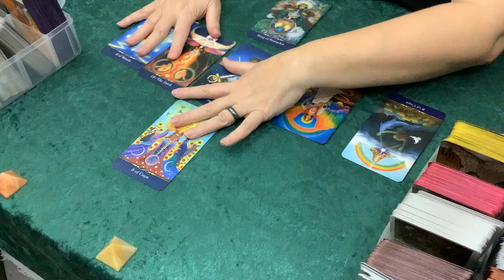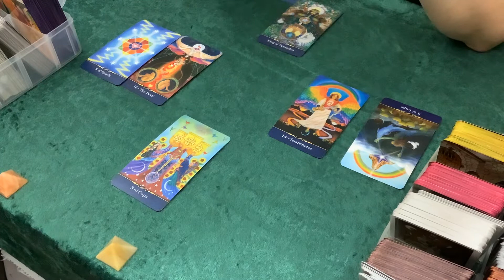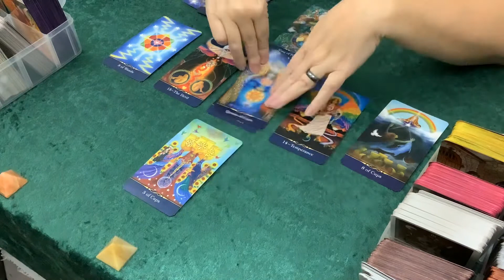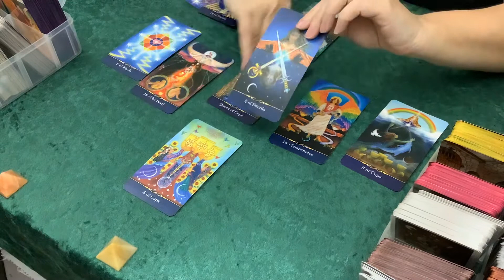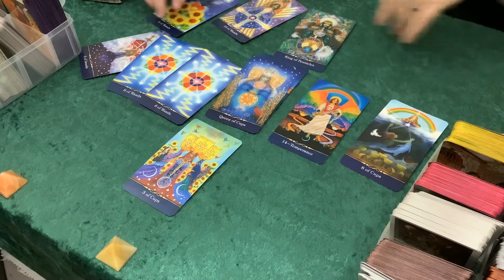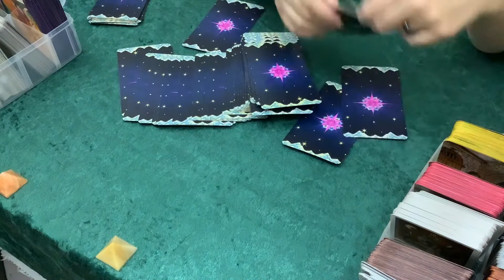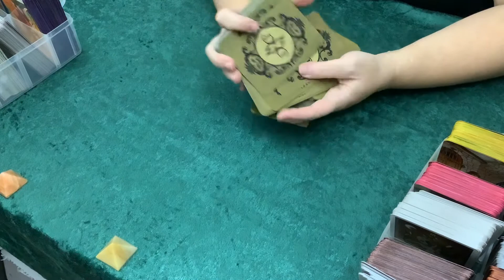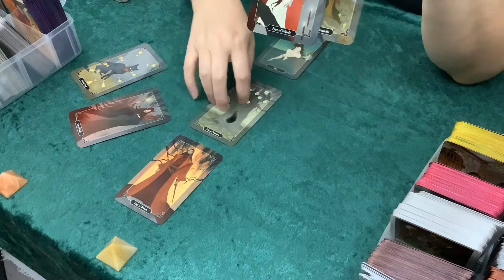Slice if a live reading re spiritual insights path